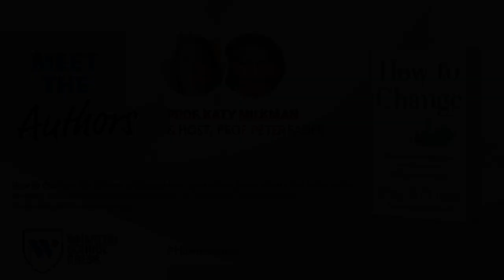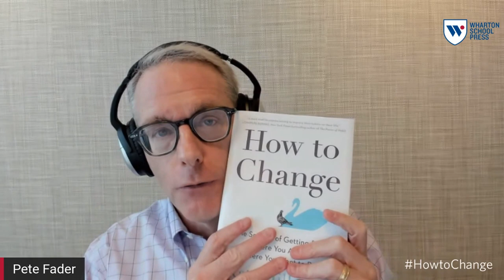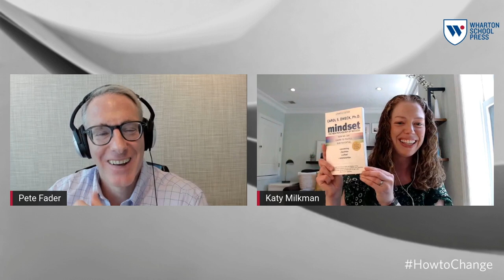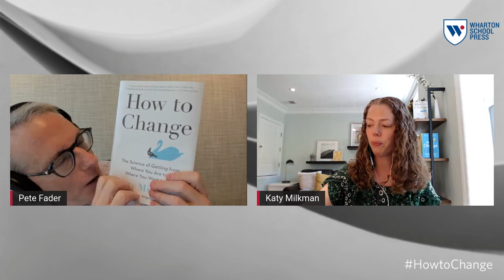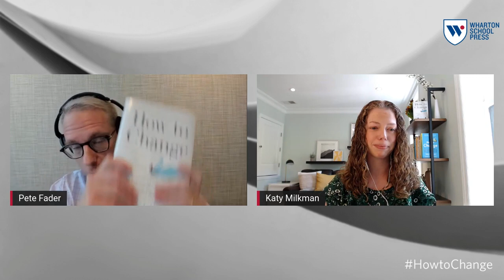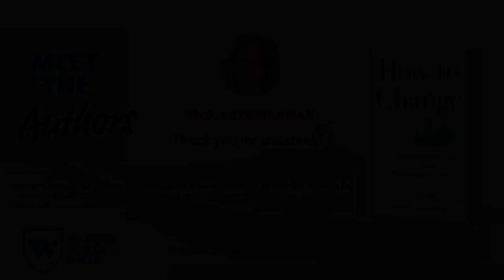Wharton Prof. Katy Milkman: How to Change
Wharton School Press' "Meet the Authors" series, hosted by Prof. Peter Fader, continues with guest Prof. Katy Milkman, author of "How to Change: The Science of Getting from Where You Are to Where You Want to Be." This conversation originally streamed live on the Wharton School's LinkedIn page.

Learn more about "How to Change": whr.tn/howtochange

Learn more about the series: whr.tn/meettheauthors